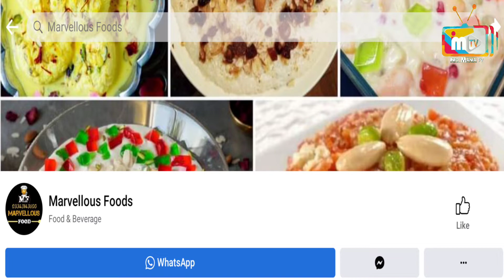Homemade Kitchen Expert | Online Business Chalanay Wali Bahimmat Khaton | Home food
"Marvellous Foods" کراچی کی باہمت خاتون نے
کے نام سے آن لائن کھانے کا کاروبار شروع کردیا۔

Karachi Ki Bahimmat Khtoon Ne "Marvellous Foods" Ke Naam Se Online Food Business Start Kar Diya.